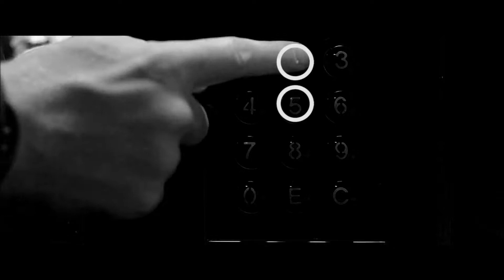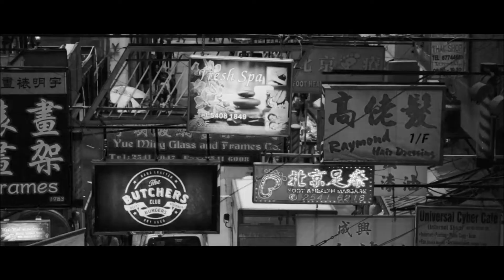Alek S - Cream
Etui Winter Camp 4
by Various Artists

"08. Alek S - Cream 06:51 "